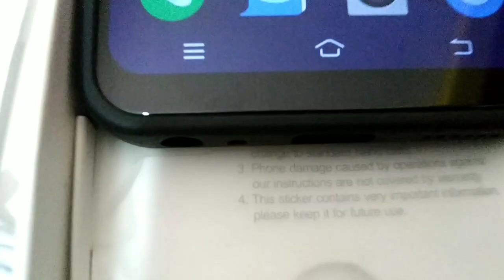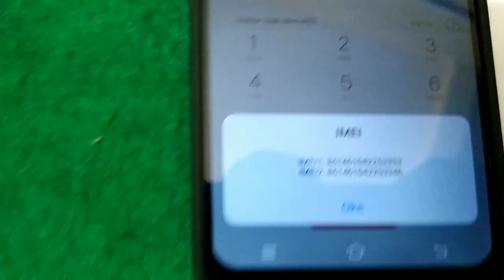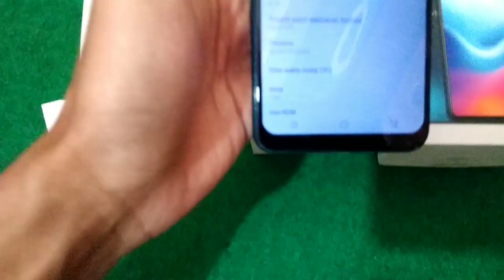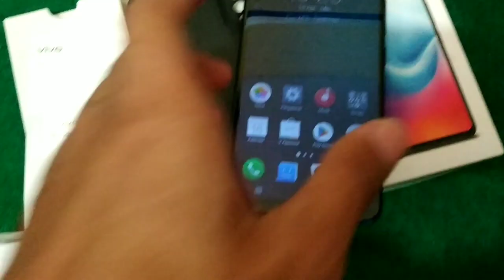Vivo Y91c 2/32 4G fulldus Update Harga 620.000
vivo Y91c 2/32 GB jar 4G fulldus charger lokal
kondisi bekas berkualitas tdk ada kendala
Terjual √